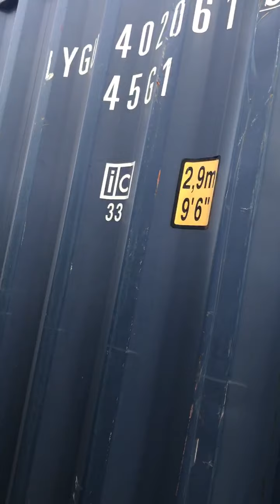9100 хаволик пневма станокларни кабул килиб оламиз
Компрессорлик станоклар
280 см энлик
550-750 RPM